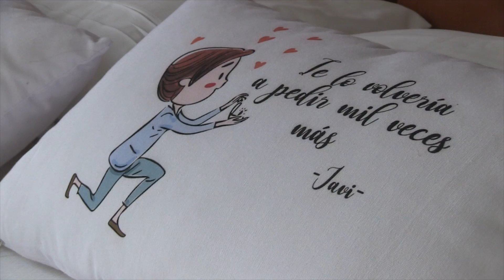Vuelo.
Vuelo contigo